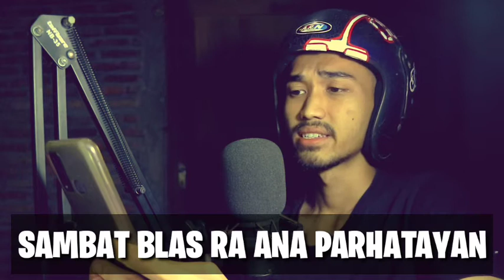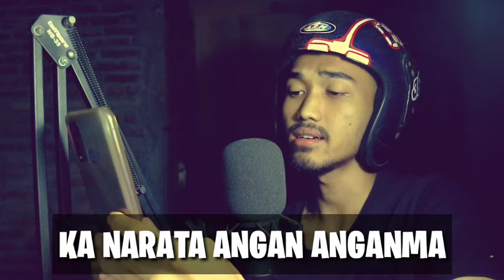SAWA SAWA WAGAH - JAPANESE VERTION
Kartonyono medot Janji versi bahasa jepang nih, maap maap ga pake musik, kita mah conten creator tidak saling curi, dan juga disini saya tidak ada unsur merusak yaa temen temen

Terimakasih buat yang udah mampir